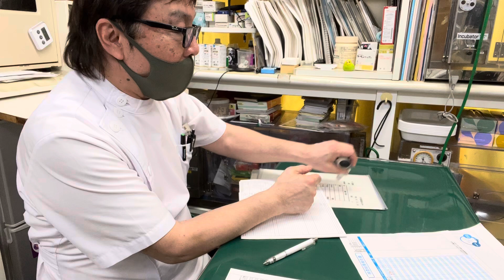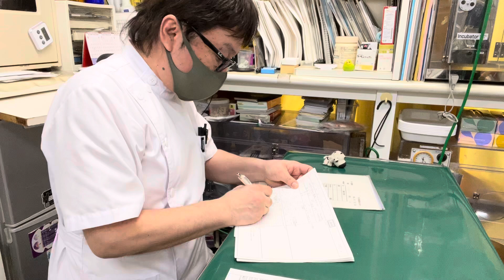① 歯石症、歯周病、 5歳、柴犬にコタロウちゃんの尿検査UPCの結果説明他